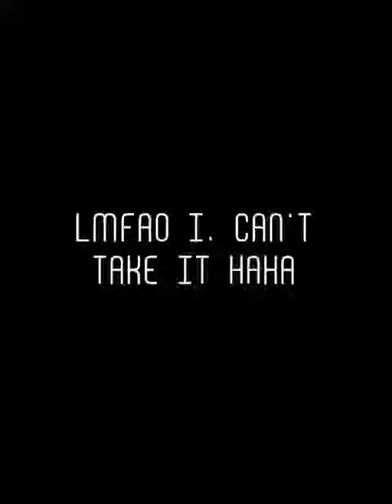Date devil Tommy hahahaha